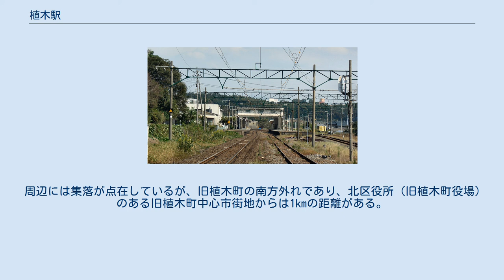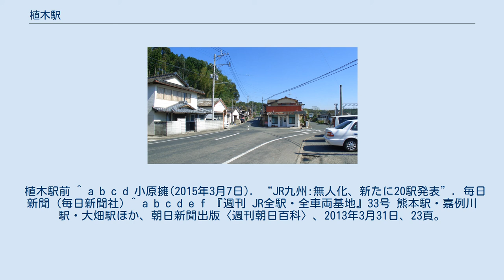植木駅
植木駅（うえきえき）は、熊本県熊本市北区植木町鐙田にある、九州旅客鉄道（JR九州）鹿児島本線の駅である。
熊本方面からの当駅止まり・始発の電車が数本設定されている。
 1965年（昭和40年）までは山鹿温泉鉄道が乗り入れていた。
 開業時の地名（山本郡植木町）が由来。
 古くは「森のある台地上の里」を表す「上村森（うえきもり）」と読まれ、古代から交通の要所だったと言う。
その「上村（うえき）」がいつしか「植木」に転化したものが今の地名になったと言われる。
かつては当駅で普通列車が特急列車などの待避をすることがあったが、優等列車が廃止され現在は待避はない。
廃止された山鹿温泉鉄道が分岐し当駅から熊本駅まで山鹿温泉鉄道の気動車が乗入れていた。
 熊本駅管理。
2015年（平成27年）3月14日から無人駅となったが、約1年後に簡易委託駅となり元JR社員3名が交代で平日のみ近距離乗車券発売と集札を行っている。
 駅舎には出札窓口のほか、自動券売機が設置されている。
 2019年3月16日現在 2016年からの1日平均乗車人員の推移は下記の通り。
 周辺には集落が点在しているが、旧植木町の南方外れであり、北区役所（旧植木町役場）のある旧植木町中心市街地からは1kmの距離がある。
 植木駅前 ^ a b c d 小原擁(2015年3月7日). “JR九州:無人化、新たに20駅発表”. 毎日新聞 (毎日新聞社) ^ a b c d e f 『週刊 JR全駅・全車両基地』33号 熊本駅・嘉例川駅・大畑駅ほか、朝日新聞出版〈週刊朝日百科〉、2013年3月31日、23頁。
 ^ 交通新聞 (交通新聞社): p. 1. (2012年12月4日) ^ a b 駅長さんお疲れさま　ＪＲ植木駅、無人化前に - 熊本日日新聞 2015年3月11日 ^ 駅別乗車人員（2019年度）